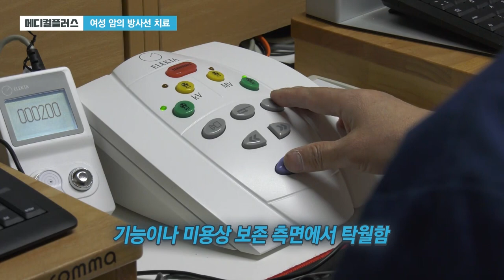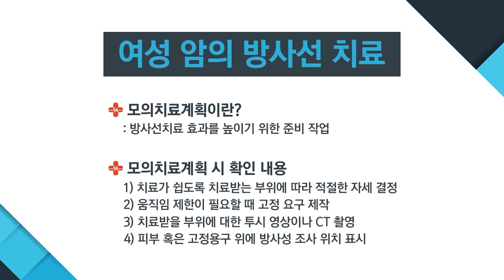유방암·자궁경부암 방사선치료(부작용·주의사항)_순천향대 천안병원 방사선종양학과 조인영 교수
대표적인 여성암으로 손꼽히는 유방암과 자궁경부암

방사선치료는 유방암과 자궁경부암 치료에 필수적인 과정이 되어가고 있습니다.

유방암 치료 시 방사선치료가 왜 필요할까요?
자궁경부암은 수술 없이 방사선치료로 완치가 가능할까요?
최신 방사선암치료기인 버사HD와 노발리스TX의 장점은 무엇일까요?

순천향대 천안병원 방사선종양학과 조인영 교수가 궁금증을 해결해드립니다.

1. 진료교수 소개
방사선종양학과 조인영 교수

2. 진료 예약
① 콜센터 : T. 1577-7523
② 홈페이지 :